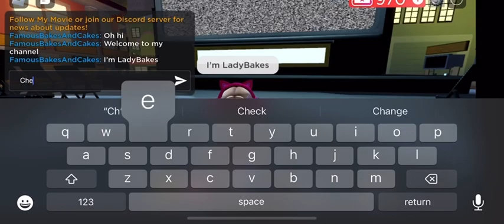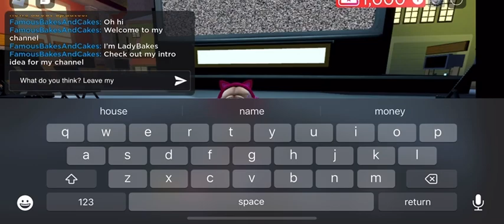My first video (intro idea)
This is my first video I made on YouTube so if you think this is a little off to you all my apologies and please give me some time.